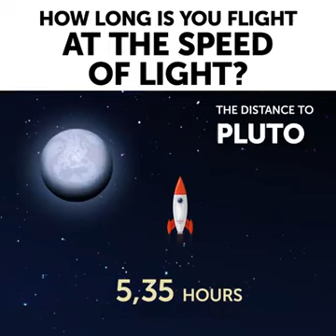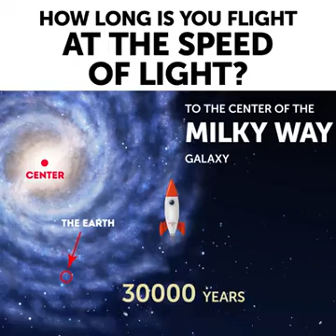If you travel at the speed of light, it's time to pass this ....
Video from Iyyanar (Wolverine).